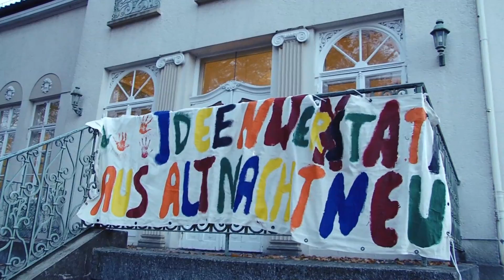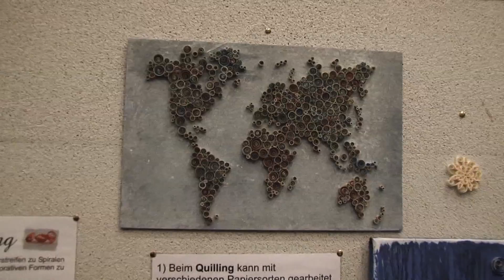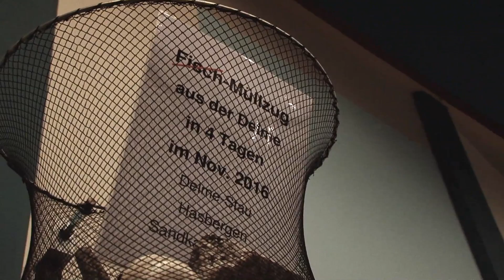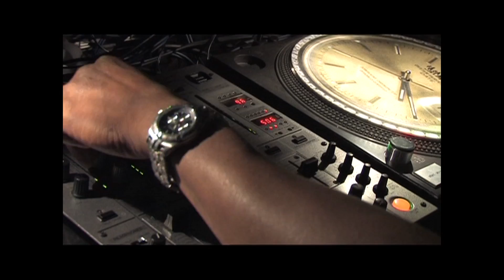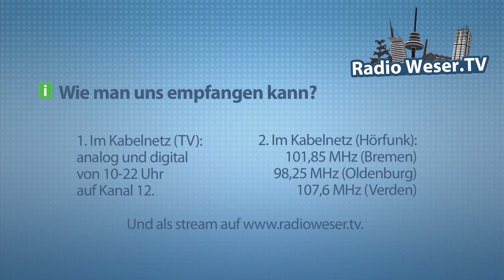vor Ort vom 9. Dezember 2016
Beitrag beginnt nach 20 Sekunden! VorOrt das Umlandmagazin mit einer Sondersendung zur Europäischen Woche der Abfallvermeidung. Im Famillienzentrum Villa in Delmenhorst.